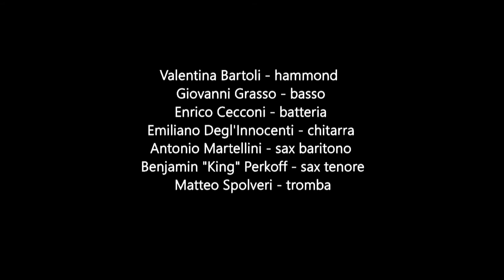Dreaming of You - Ben 'King' Perkoff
"Dreaming of You" by Ben Perkoff
Seravezza Blues Festival - Lucca - Italy
15 luglio 2017

Valentina Bartoli - hammond
Enrico Cecconi - batteria
Giovanni Grasso - basso
Emiliano Degl'Innocenti - chitarra
Antonio Martellini - sax baritono
Benjamin "King" Perkoff - sax tenore
Matteo Spolveri - tromba